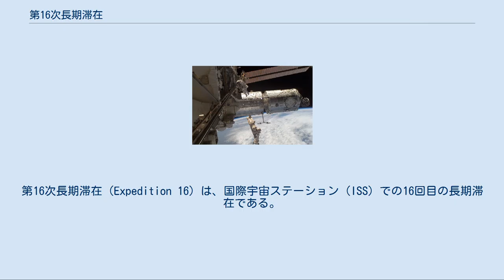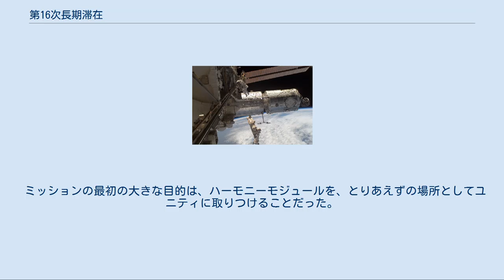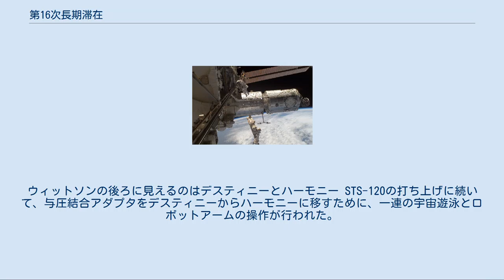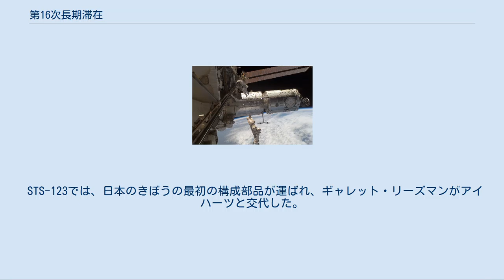第16次長期滞在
第16次長期滞在（Expedition 16）は、国際宇宙ステーション（ISS）での16回目の長期滞在である。
2人の新しい乗組員ユーリ・マレンチェンコとペギー・ウィットソンがソユーズTMA-11に乗って、宇宙飛行関係者として初めて宇宙へ行ったマレーシア人のシェイク・ムザファ・シュコアとともに2007年10月10日に打ち上げられた。
 第15次長期滞在のクレイトン・アンダーソンはソユーズTM-10で帰還せず、STS-120の到着までの数週間は第16次長期滞在に参加していたと見なされている。
STS-120は10月23日に打ち上げられて10月25日にドッキングし、アンダーソンと新しいフライトエンジニアのダニエル・タニが交代した。
ドッキング後、アンダーソンとタニのシートが交換され、アンダーソンはSTS-120の乗組員となった。
 STS-122で訪れたレオポール・アイアールは2008年2月9日からミッションに加わり、タニと交代した。
その後、2008年3月11日にSTS-123で到着したギャレット・リーズマンがアイハーツと交代した。
リーズマンはそのままISSに留まり、第17次長期滞在の一部にも参加した。
大気圏再突入の際、ソユーズTMA-11宇宙船は小さな故障を起こし、急激な降下に見舞われた。
その結果、乗組員には10G以上の重力がかかり、着陸目的地の418km西に着陸した。
ロスコスモスは、3人の乗組員は無事で健康に問題はなかったと報じた。
 第16次長期滞在は、2人の乗組員が前の長期滞在から引き続いて滞在する初めてのミッションだった。
また、前のミッションの機長（マレンチェンコ）がフライトエンジニアとして戻ってきたのも初めてだった。
ウィットソンはISS長期滞在で初めての女性機長であり、またSTS-120の機長も女性のパメラ・メルロイだった。
2人の女性機長が同時に軌道上でミッションを行ったのは、史上初めてである。
初めての長期滞在で、ウィットソンは週末に"Friday night movie night"を行って乗組員達をくつろがせ、日々の業務も陽気に行うことを心掛けた。
アンダーソンは、地上での日々の会議にも娯楽性を持ちこんだ。
様々な課題について地上の管制員にクイズを出したり、マイケル・ロペズ＝アレグリアも映画や音楽についてのトリビアを披露した。
 ミッションの最初の大きな目的は、ハーモニーモジュールを、とりあえずの場所としてユニティに取りつけることだった。
これによりISSに71立方メートル以上の居住空間が取り付けられた。
また、3度目と4度目の宇宙遊泳でP6トラスの位置が移動され、ステーションのてっぺんから横付近に移された。
 3度目の宇宙遊泳中のペギー・ウィットソン。
ウィットソンの後ろに見えるのはデスティニーとハーモニー STS-120の打ち上げに続いて、与圧結合アダプタをデスティニーからハーモニーに移すために、一連の宇宙遊泳とロボットアームの操作が行われた。
ウィットソンとマレンチェンコは11月9日に宇宙遊泳を行い、ドッキングポートの再配置の準備をした。
11月12日、ウィットソンとタニはカナダアーム2を操作し、ドッキングポートを外してハーモニーに移した。
11月14日、タニとウィットソンは再びロボットアームを用いてハーモニーを一時的な置き場からデスティニーの前面の恒久的な設置場所に移した。
 11月20日、ウィットソンとタニは7時間16分の2度目の宇宙遊泳を行い、ハーモニーのノードを新しい箇所に移した。
これで全ての作業が終わった。
11月24日、ウィットソンとタニは7時間4分の3度目の宇宙遊泳を行い、ハーモニーの準備をした。
その後、写真による検査を経て、右舷の太陽電池パドル回転機構が作動した。
 2007年12月18日、4度目の宇宙遊泳で、太陽電池パドル回転機構の検査が行われた。
地上管制塔はウィットソンに、NASAの歴史の中で宇宙遊泳の総時間が女性として最も長くなったことを告げた。
3時間37分の宇宙遊泳で、ウィットソンはスニータ・ウィリアムズの総時間29時間18分を超えた。
5度目の宇宙遊泳は、ISSの100回目の組み立て、維持のための宇宙遊泳であり、ウィットソンの総宇宙遊泳時間は32時間36分に達し、合計宇宙遊泳時間で第...